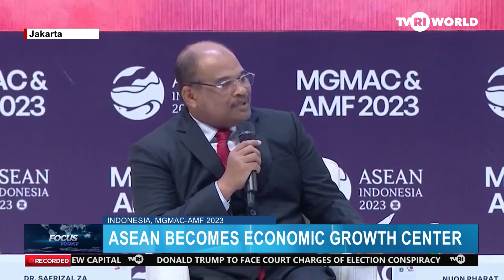ASEAN CITY LEADERS TOUR JAKARTA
Jakarta administration officials took Governors and Mayors of ASEAN capitals to tour Jakarta/ to have a clear look on various iconic tourist spots in the city.